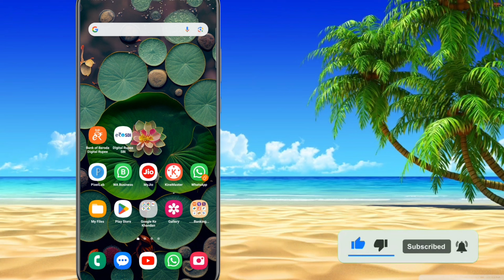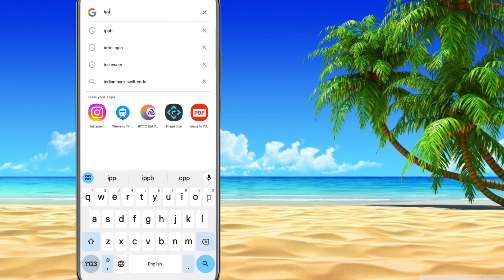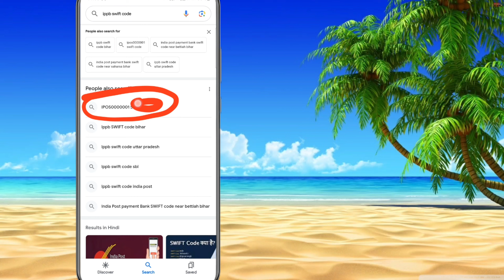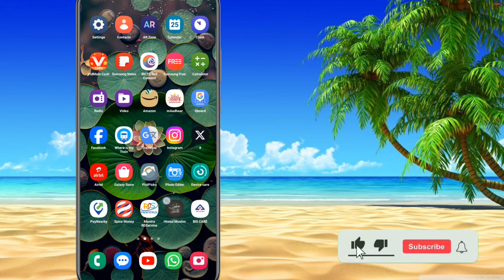India post payment Bank swift code nikale | ippb swift code kya hai | find swift code ippb bank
India post payment Bank swift code kya hai
India post payment Bank swift code kaise pata Karen
India post payment Bank swift code kaise milega
ippb swift code motihari branch
ippb swift code Delhi branch